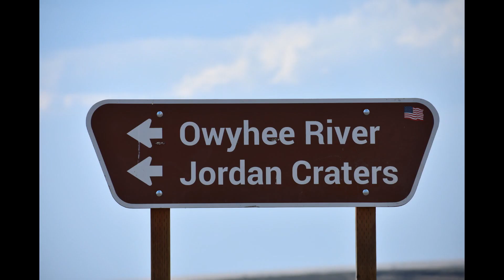Rockhounding 360: Jordan Volcanic Craters Eastern Oregon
Join Rockhounding 360 as they explore the rare Coffeepot of Jordan Craters in Eastern Oregon.

The flows of Jordan Craters volcanic field are the youngest of a large Quaternary basalt fields in the eastern part of the U.S. state of Oregon. The most recent flows come from Coffeepot Crater, a large breached cinder cone. These flows show excellent examples of inflated lava.

Jordan Craters is approximately 200 kilometres (120 miles) southwest of Boise, Idaho.

Highest point
Elevation
4,833 ft (1,473 m)
Coordinates
43°06′43″N 117°24′58″W
Geography
Location
Malheur County, Oregon, U.S.
Geology
Age of rock
less than 30,000 years
Mountain type
Volcanic field
Last eruption
1250 BC